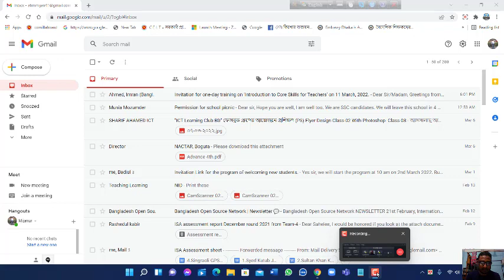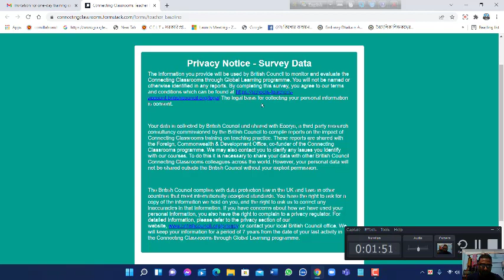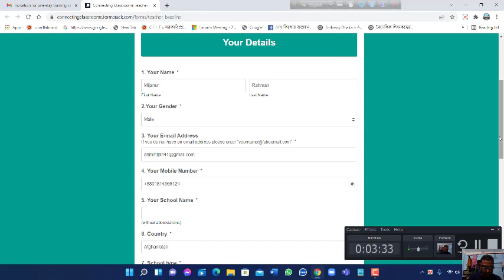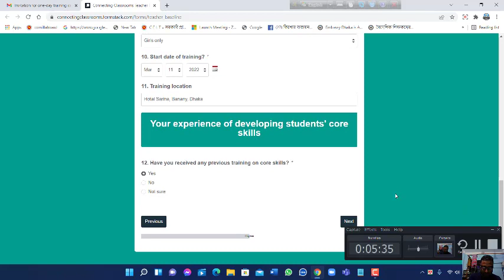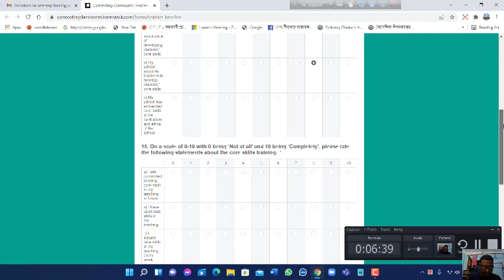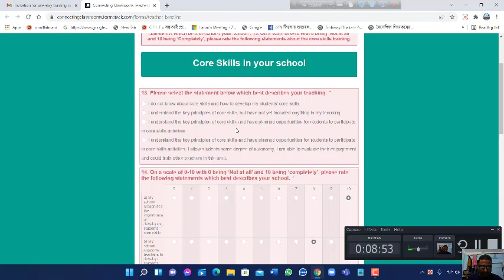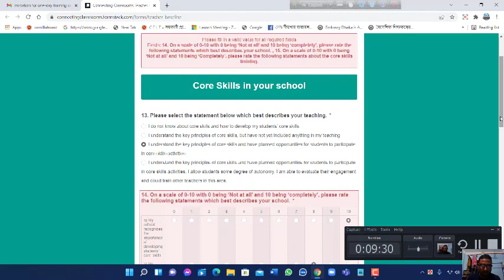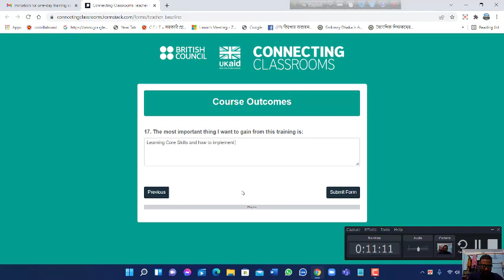How to complete a survey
প্রিয় সহকর্মীবৃন্দ আস্সালামুআলাইকুম/আদাব। শুভেচ্ছা থাকলো। নিশ্চয় আপনারা বৃটিশ কাউন্সিল থেকে ট্রেইনিং এর ইনভাইটেশন মেইল পেয়েছে। অভিনন্দন আপনাদের। মেইলে আপনাদের কে পূর্বজ্ঞান যাচইয়ের নিমিত্তে একটি সার্ভেতে অংশগ্রহনের জন্য অনুরোধ করা আছে। এবং অবশ্যই এটি ১১ তারিখের পূর্বেই সম্পন্ন করতে হবে। আমি এখানে আপনাদের জন্য নির্দেশনা স্বরূপ একটি ভিডিও লিংক দিলাম। আশা করছি উপকৃত হবেন।